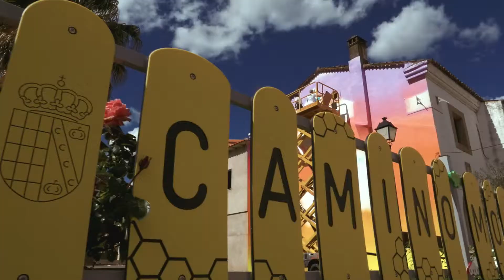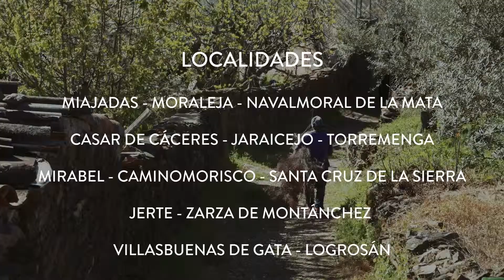Muro Crítico 2019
Vídeo resumen de Muro Crítico 2019

Un proyecto de Diputación Provincial de Cáceres